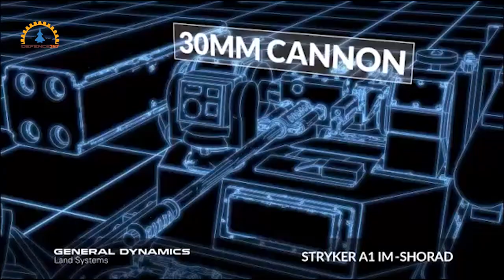US Army orders more Strykers with 30mm cannons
The US Army has ordered 83 more Stryker combat vehicles equipped with 30mm cannons from Oshkosh Defense worth $99 million to outfit another brigade combat team.
The service selected Oshkosh in June following a competition to up-gun Double V-Hull A1 Stryker infantry carrier vehicles with a Medium Caliber Weapon System.
Oshkosh and its partners Pratt Miller Defense and Rafael Advanced Defense Systems beat out a Leonardo DRS-Moog team as well as a General Dynamics Land Systems-Kongsberg team